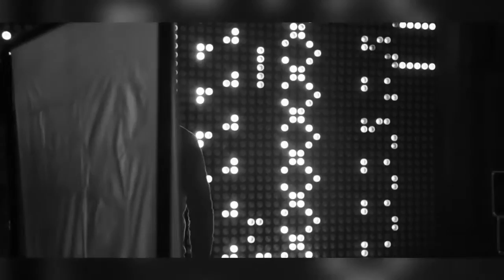Myrat OZ Kalpdan Kamera arkasy 2016